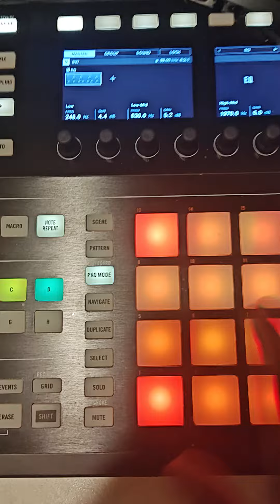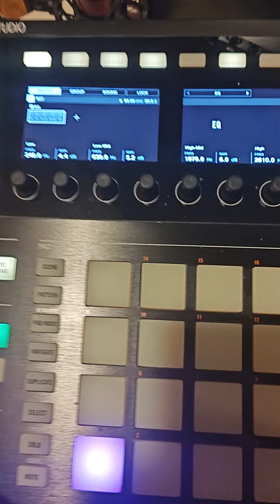I just uploaded this new instrumental to my beat store. Would love to hear your thoughts!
Boomjaybeats.com